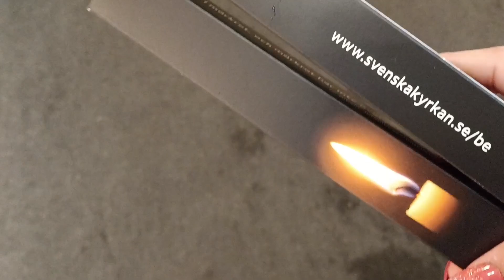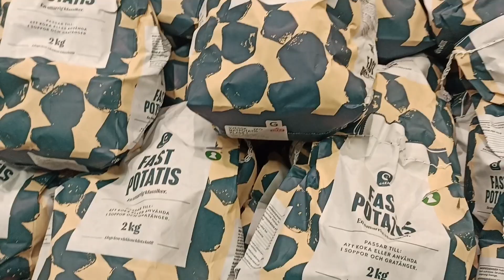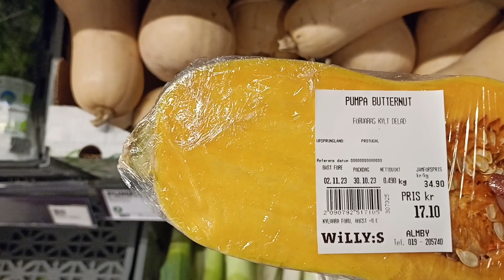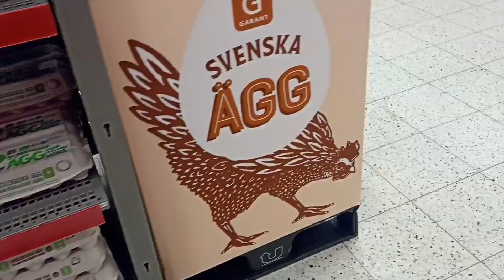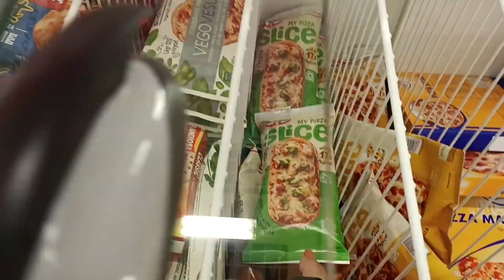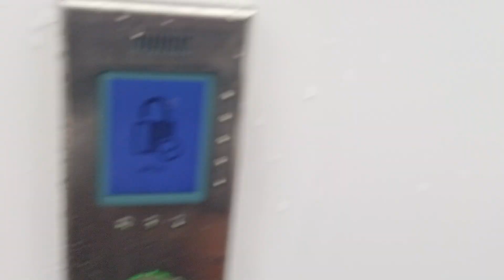সুইডেনে এ বছরের প্রথম তুষারপাত।🌨️🌨️🌨️ মেয়েকে সাথে নিয়ে গেলাম বাজারে।swedenvlog